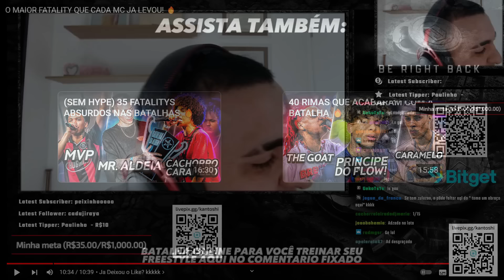KANT REAGE A O MAIOR FATALITY QUE CADA MC JA LEVOU! 🔥 | Ambiente de Kant